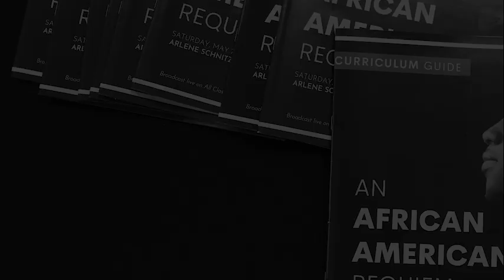Register today for "Around the Requiem" A Free Film Screening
AROUND THE REQUIEM
Sunday, May 21, 2023 | 4:00 PM
New Expressive Works (N.E.W.)

Join us for this behind-the-scenes conversation filmed at The Winningstad Theatre in May 2022 — just two days before the world premiere of An African American Requiem — featuring artists from this major work.

The short film features an intimate conversation with artists from An African American Requiem, the historic choral-orchestral work that had its premiere two days later. The film centers on an intimate conversation moderated by Dr. S. Renee Mitchell with An African American Requiem artists and creative team members, including soloists Brandie Inez Sutton, Karmesha Peake, Bernard Holcombe, and Kenneth Overton, chorus member Onry, as well as conductor Bill Eddins and composer Damien Geter.

A true Portland-grown project, this free-to-attend event will include an opening reception, and a post-screening panel discussion with composer Damien Geter, Resonance Ensemble Artistic Director Dr. Katherine FitzGibbon, the author of the foreward to the Requiem A. Mimi Sei, and more.

An opening reception will kick off the event at 4:00 PM, and the screening begins at 4:30 PM. Attendance is free, but registration is required.